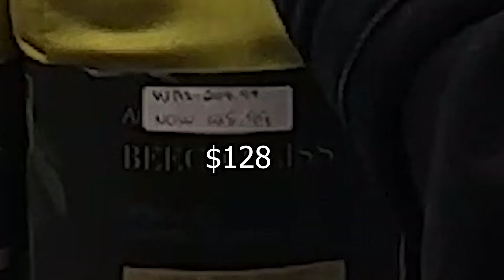Can you use a Bed Sheet as a Green Screen?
Can you spend less money on a green bed sheet to use as a fucking green screen? Well lets see my Nigerian people!